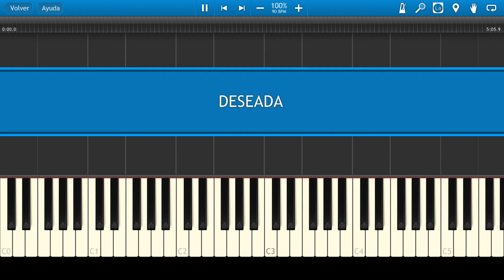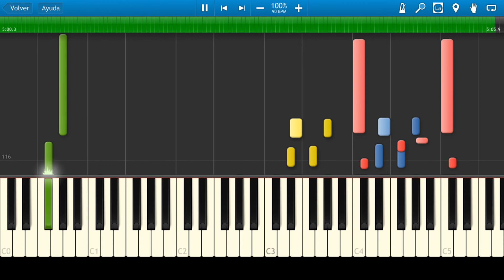Laura Mau / Deseada / Piano Tutorial